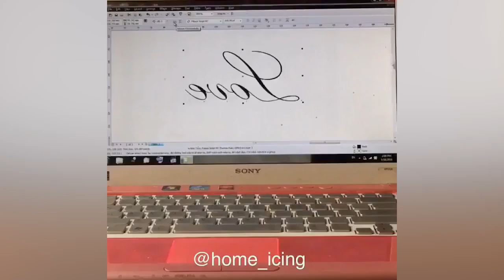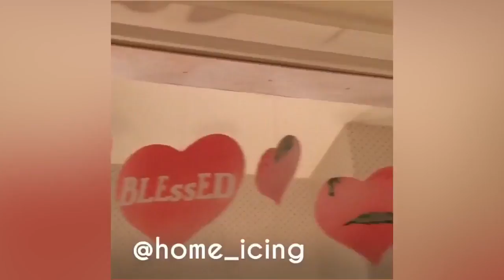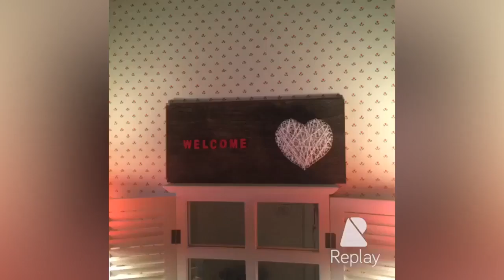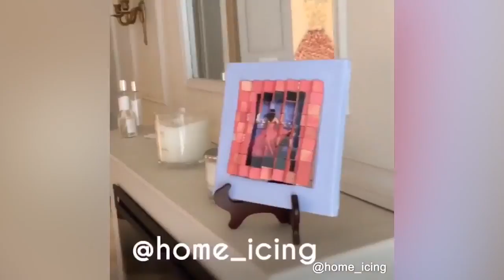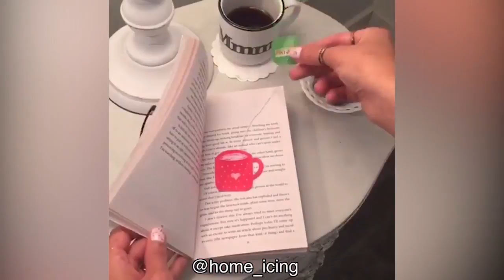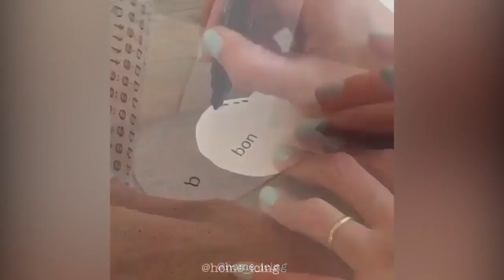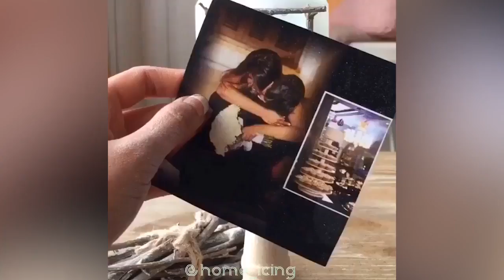DIY Room Decor! 10 DIY Room Decorating Ideas for Teenagers E10 DIY Wall Decor, Pillows, etc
DIY hanmade 2017
DIY School 2017
DIY Halloween  2017
DIY  Room decor 2017
Thanks